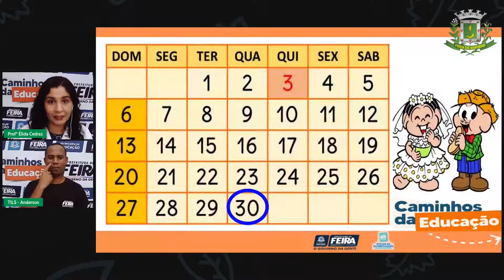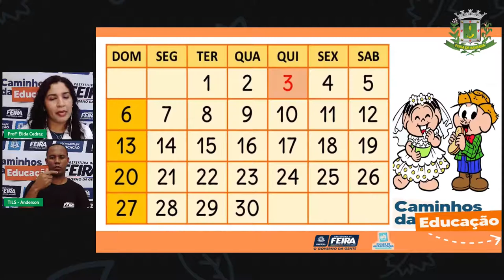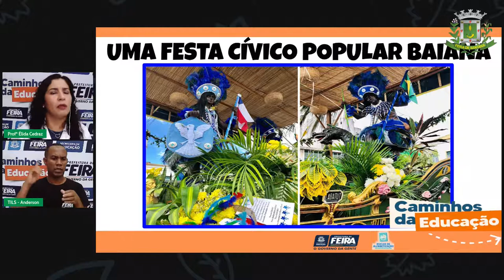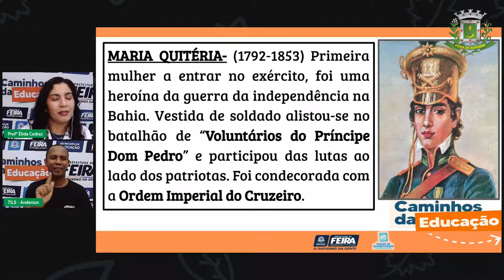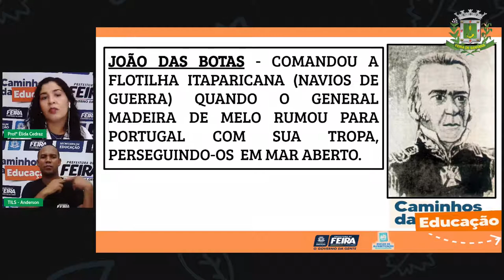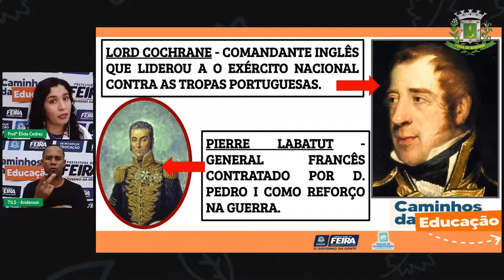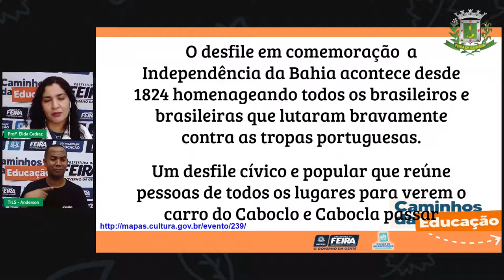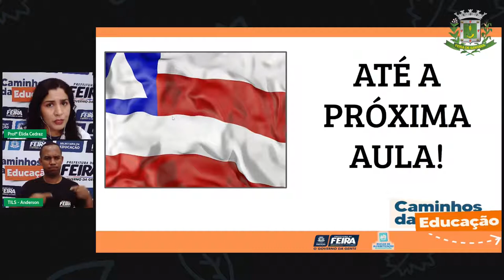Aula 110 2ºANO Élida Trindade 30_06_2021 Ciências Humanas 02 de julho - Independência do Bahia